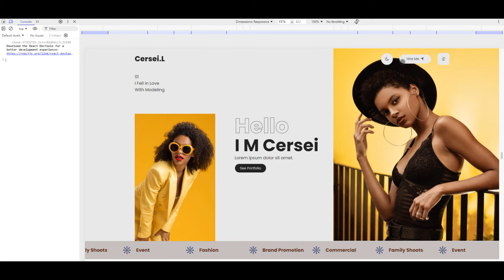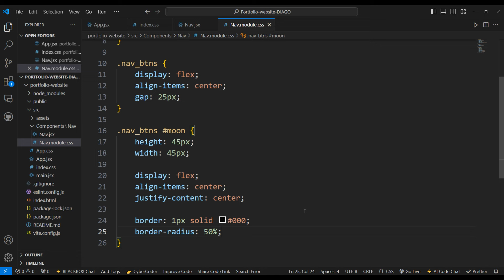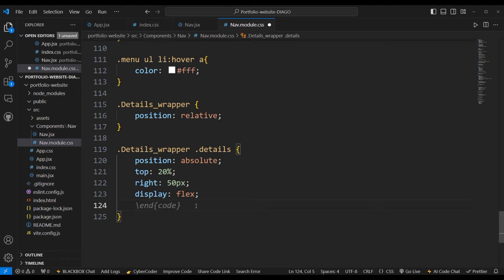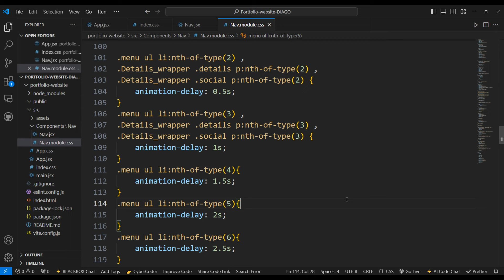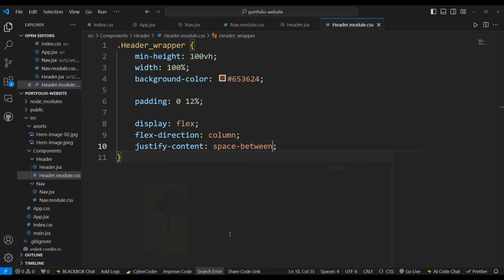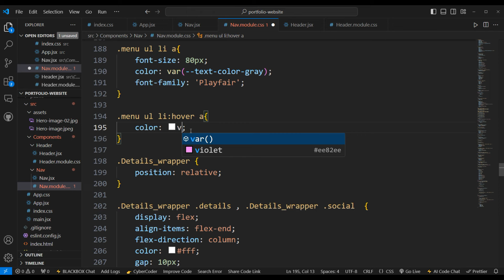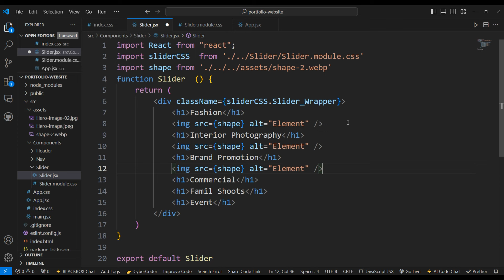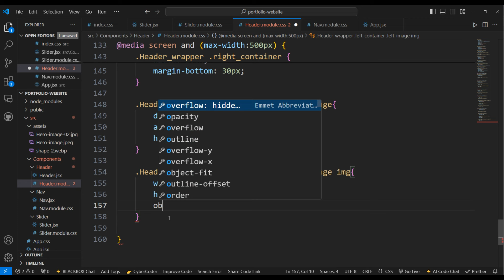Animated Easy Portfolio Website in React Js | Portfolio Website Source Code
Hello Programmers , Here We Have Another Portfolio Website Design Using React Js .

👉 Extra Content
👉 Exclusive Content only for members
👉 Priority comment reply
👉 Special Badges and emojis for your loyalty
👉 Exclusive Learning Post
👉 Many more surprises for you...